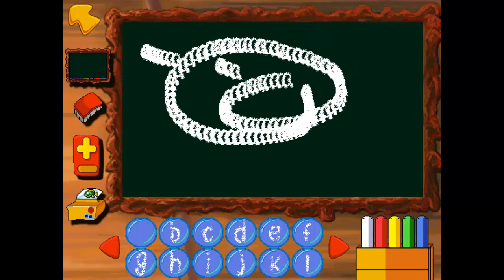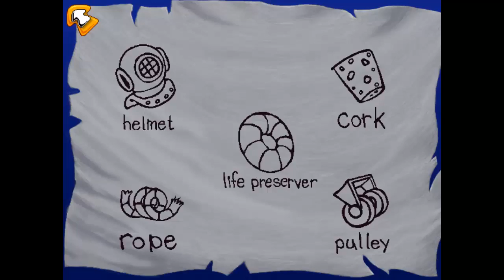Freddi Fish 2 with Andrew: Ah childhood... - Episode 1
Oh yea haunted, aaaaah.